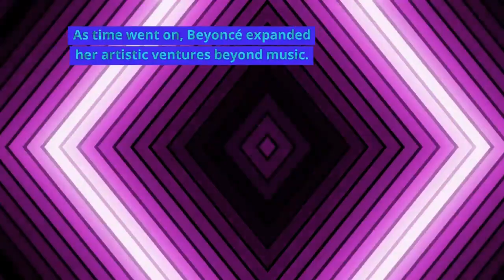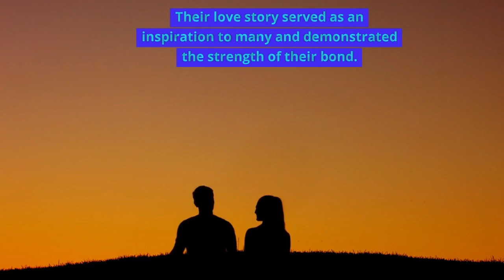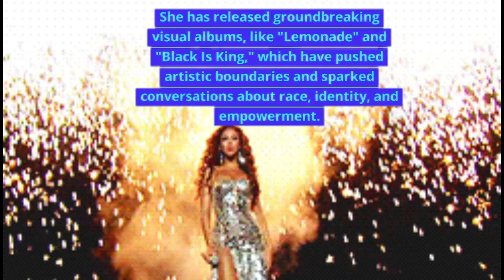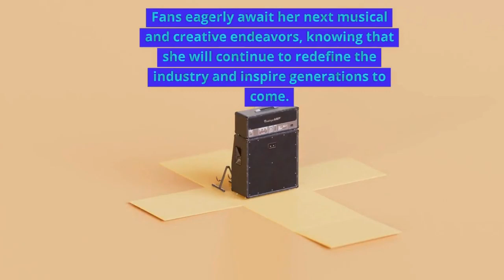Beyonce Rocks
Beyoncé's meteoric rise from a small-town dreamer to a global icon takes center stage. From her humble beginnings in Houston, Texas, to her extraordinary success as a musician, actress, and entrepreneur, Beyoncé's name resonates with power and inspiration throughout every chapter of this story.
As the story unfolds, readers will witness Beyoncé's unwavering determination and raw talent that propelled her to the forefront of the music industry. Her name becomes synonymous with success as she conquers stages around the world, commanding attention with her powerhouse vocals and magnetic presence.
Beyoncé's name becomes a beacon of strength during the challenging moments she faces. From the dissolution of Destiny's Child to the pressures of fame and public scrutiny, she finds the inner resolve to overcome obstacles and emerge stronger than ever. Readers will witness her resilience as Beyoncé's name becomes synonymous with triumph in the face of adversity.
Beyond her musical prowess, Beyoncé's name becomes a symbol of artistic innovation and versatility. From her chart-topping hits to her mesmerizing dance routines, she showcases an unparalleled range of talents. Readers will be enthralled by the magic of her name as she effortlessly transitions from soulful ballads to fierce anthems, leaving an indelible mark on the industry.
Amidst the glitz and glamour, Beyoncé's name intertwines with her love story, igniting a sense of awe and admiration. Her marriage to Jay-Z exemplifies the power couple dynamic, and their enduring love story becomes an inspiration to all. Readers will witness the strength of their bond and the unwavering support they provide each other, as Beyoncé's name becomes synonymous with enduring love and unity.
As the story reaches its crescendo, Beyoncé's name becomes a symbol of philanthropy and empowerment. Her dedication to social justice and using her platform for positive change amplifies her impact beyond music. Readers will witness the transformative power of her name as she advocates for equality, inspires generations, and leaves an indelible mark on society.
Ultimately, this story is a celebration of Beyoncé's name and the extraordinary journey it represents. With each turn of the page, readers will be captivated by the sheer force and brilliance embodied within the name "Beyoncé." It serves as a testament to the boundless possibilities that can be achieved through talent, resilience, and an unwavering dedication to one's craft.